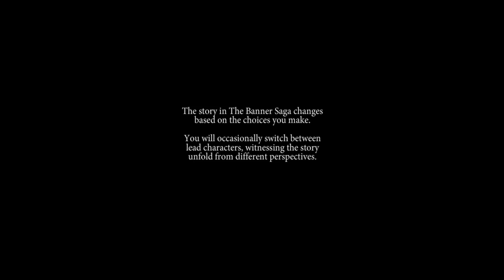Best Friends Play The Banner Saga (Part 1)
Artwork by: Objurgo_Sol